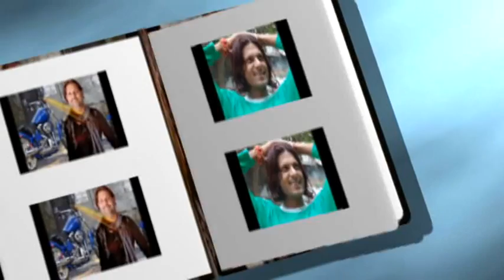RUK JANA NAHI_JULFI